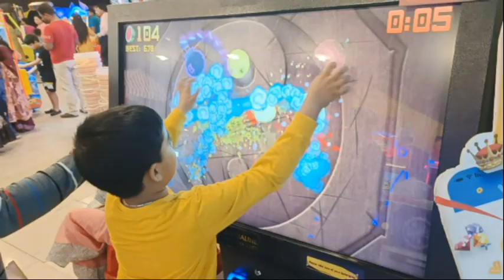Our Shopping Day at Diamond Plaza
Hi Friends, this is Priyanka's Urban Life, a lifestyle vlogging channel. Friends we have vlogged our daily life. Hope you enjoyed it. Today we went to diamond plaza shopping mall.

Last but not the least my inspiration  @insideoutvlog , @IndianVloggerSoumi , @ThePoshPalette